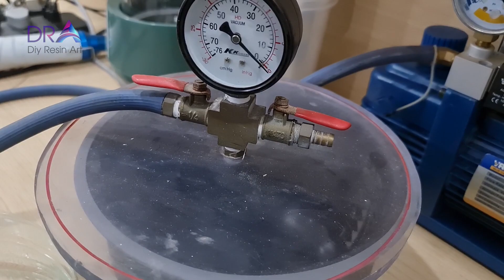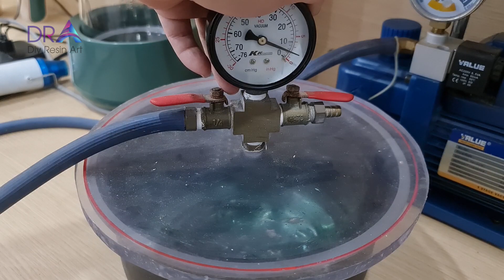Nice Amazing Epoxy Resin Blue Ocean - How To Make Epoxy Resin lamp Art with DRA | Diy Resin Art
In this video, we're going to show you how to make Nice Amazing Epoxy Resin Blue Ocean. Epoxy Resin lamp art is a popular and beautiful way to add a little bit of artistry to your home. After watching this video, you'll have everything you need to make your own Epoxy Resin lamp!
Nice Amazing Epoxy Resin Blue Ocean is one of our channel's instructional videos. This is a video tutorial epoxy resin lamp for beginners on Diy Resin Art channel, I hope it helps you who are new to making epoxy resin.
Diy Resin provides instructional videos for you, including making Epoxy resin lamp and more.
Now we begin to watch the tutorial Beautiful Color Epoxy Resin lamp Art with DRA | Diy Resin Art